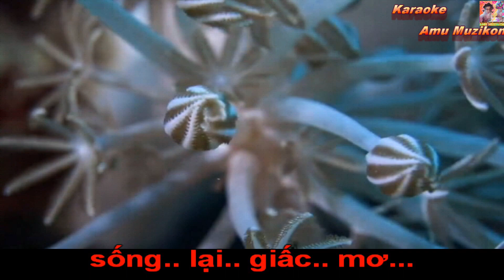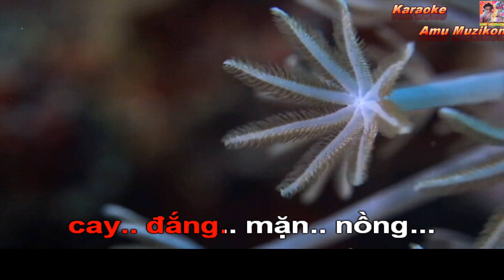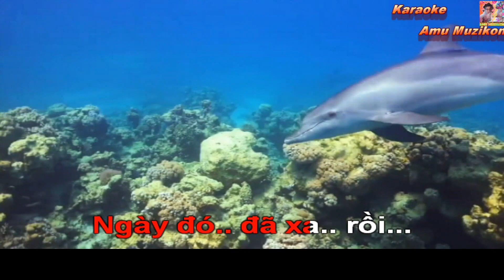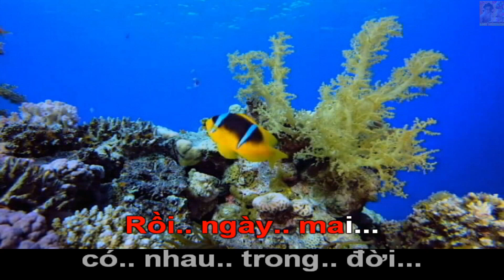Karaoke Hát Nữa Đi Em Ngọc Sơn Bản Phối 2